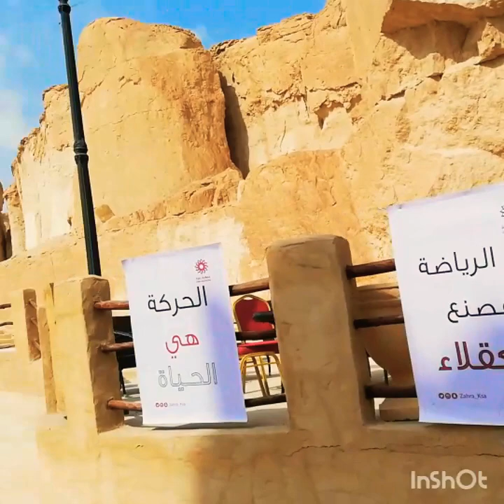Judas' Cave Al Qarah Mountain Al Hufuf' Saudia Arabiaa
Al Qarah or Al Gara is a village in Al-Ahsa in Saudi Arabia .The Al Qarah cave is located in Hufuf a city of Al-Ahsa which part of Eastern Province of Saudi Arabia.There is one Attraction here in Al Ahsa Hufuf area well known for its biblical history And its called The judascave na kung saan dito daw nagtatago c hudas when he betrayed jesus .AL- Qara Mountain that stands about 75 metres 246 ft high with the maximum elevation of 225 meter .The composition of limesstone gives most part of Qara hills an off white color .becacause of limestone is a sedimentary rock Formed from thw skeletones ans shells of marine organism that consist chiefly of calcium carbonate.This leads us to an intersting fact that the area was under the sea a few million year back.